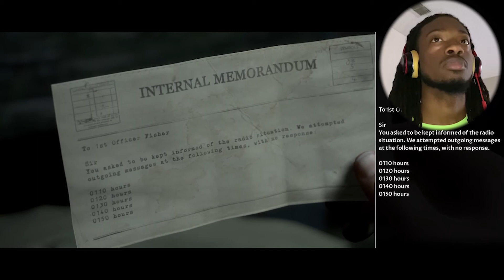Sooo This Happened... The Dark Pictures: Man Of Medan Part 3